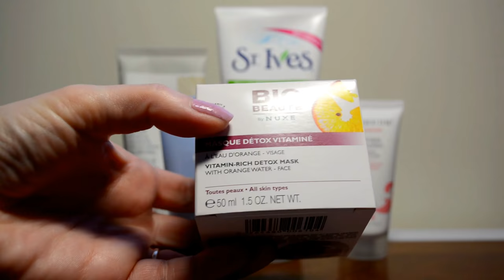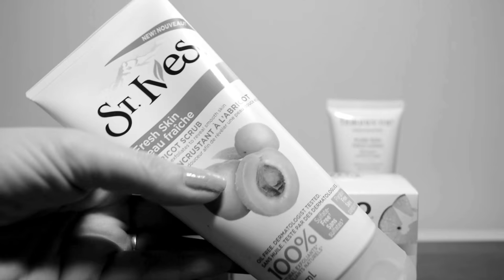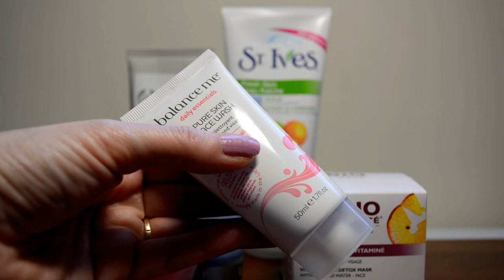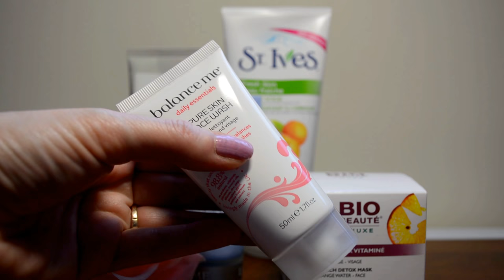[ REVUE ] Lancôme, Nuxe, The body shop, St. Ives, Balance me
Salut tout le monde ! Dans cette vidéo, je vous ferai une revue sur des produits Lancôme, Nuxe, The body shop, St. Ives et Balance me.

Liste des produits :

* Lancôme, Hydra-intense masque
* Bio Beauté Nuxe, Masque détox vitaminé
* The body shop, Masque minéral chauffant
* St. Ives, Désincrustant à l'abricot
* Balance me, Nettoyant profond visage

Artiste : __url_artiste__

Musique : Nicolai Heidlas - Love Cant Hide : Musique réalisée par Nicolai Heidlas.